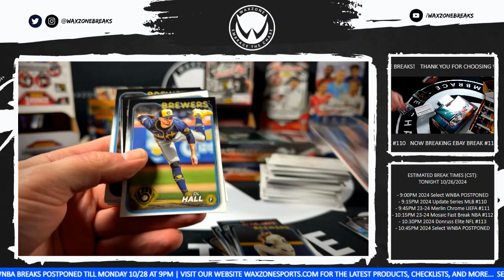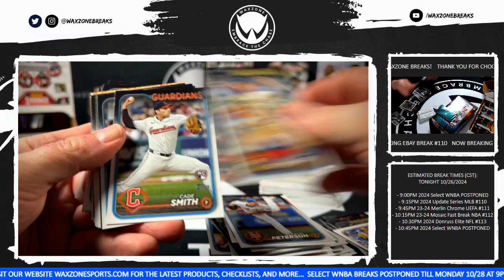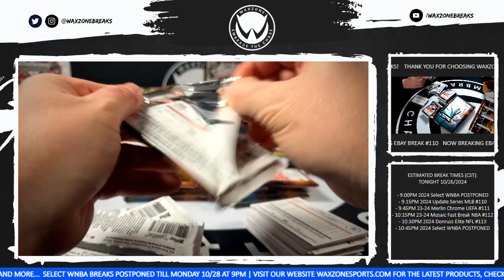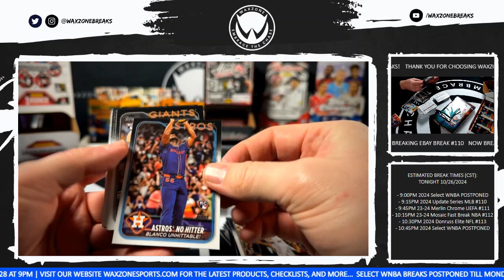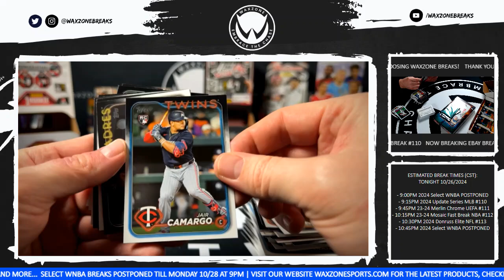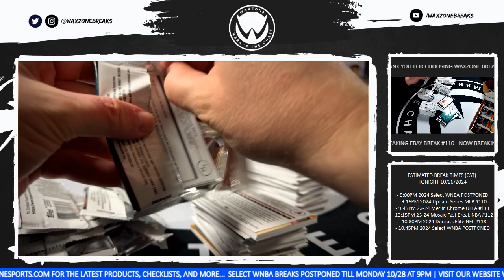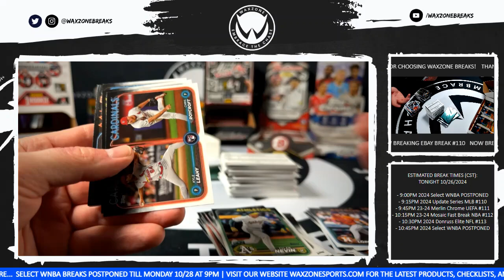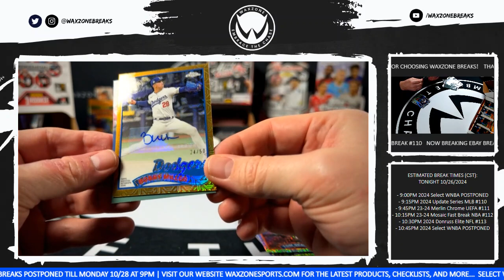10/26/2024 (2024) Topps Update Series MLB Baseball Hobby 3 Box Break #110